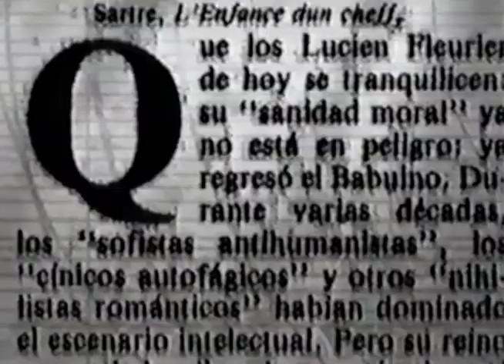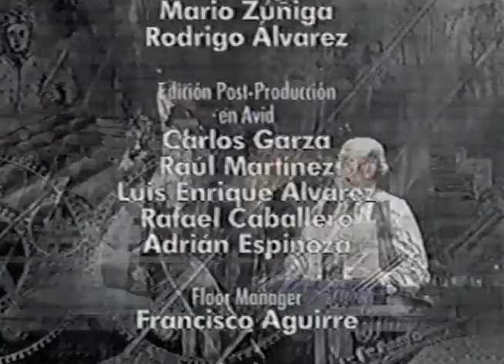Martha Sahagún de Fox, Primera Dama en Séptimo Día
El 2 de julio de 2001 hubo boda en los Pinos, Martha Sahagún habla con Denise Maerker de su visión de México y su futuro ahora como primera dama.

Programa transmitido el 8 de julio de 2001